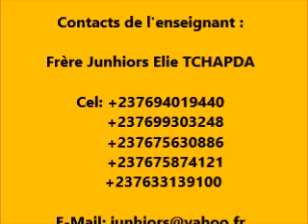Témoignage: LA SORCELLERIE DANS LES TRADITIONS DOUALA AU CAMEROUN 2ème partie